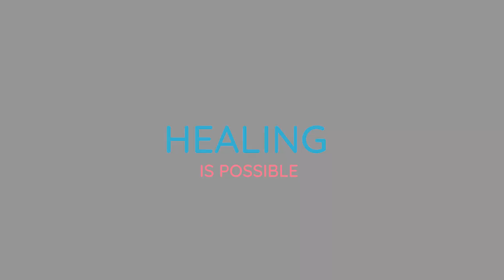What is Mind-Body-Flow-Theory | By Dr. Anoop Kumar | Healing Is Possible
What is Mind-Body-Flow-Theory?
By Dr. Anoop Kumar

Send us any question you may have about healing, health or any life situation at , and Dr Kumar will answer it for you.

HEALTH JUMPSTART - OUR SIGNATURE ONLINE COURSE FOR HEALTH, HEALING AND POWER. Enrol for our powerful 4 week healing programme here,

Course starts on 2 Jan, 2023. Gift it to a loved one too and let them experience health and healing at all levels.